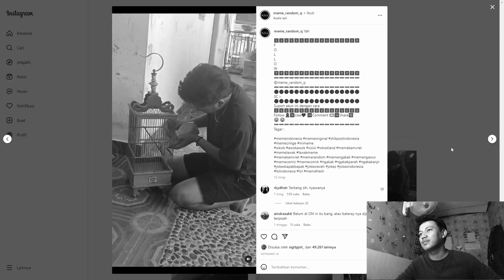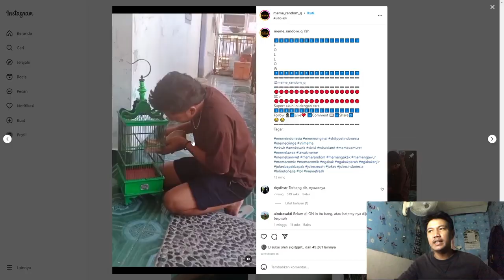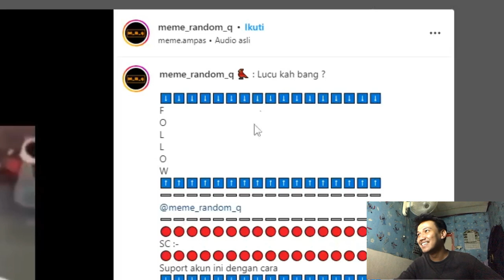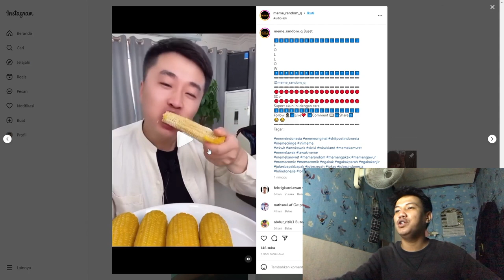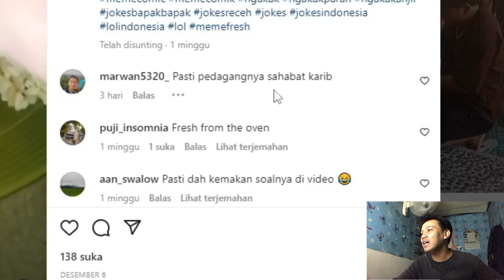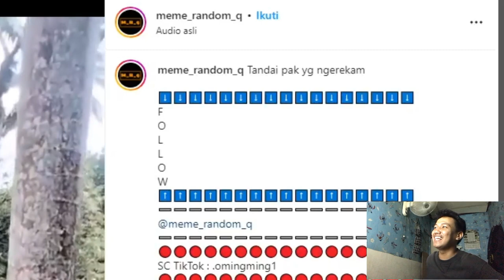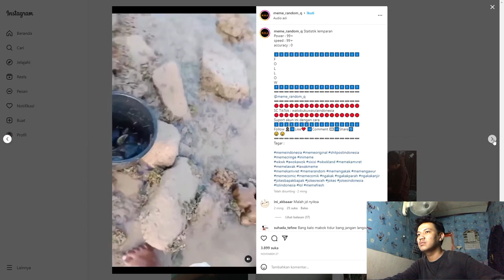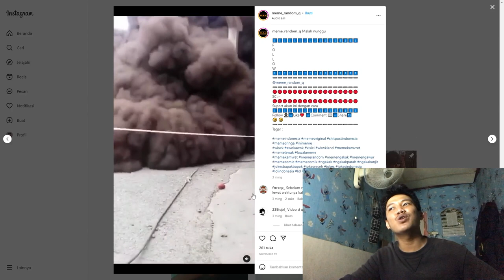KASIAN BANG DONI BURUNG HASIL TAROANNYA MATI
yang megang PRANCIS, gue tampung